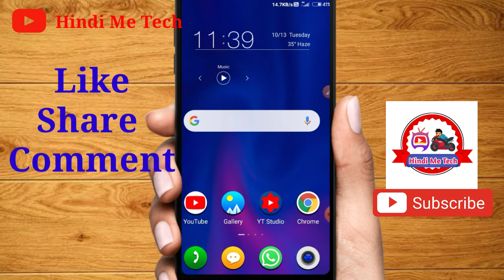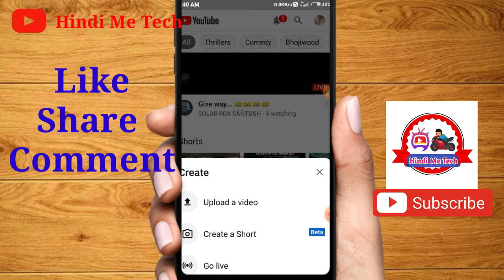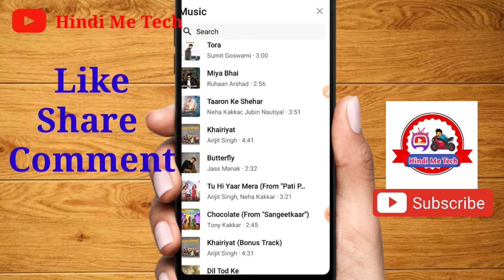YouTube Sort से Subscriber कैसे बढ़ाएं 2021| Youtube Sort Se Subscribe Kaise Badhaye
youtube shorts, youtube,
youtube shorts monetization,
 how to create video on youtube
shorts,
monetization on youtube shorts,
how to make video on youtube shorts, How To Increase Views On YouTube Video,
YouTube Video Par Jyada Views Kaise Ate Hai,
YouTube Video Par Views Badhane Ke Liye Kya Karna Padta Hai,
 YouTube Video Par Jyada Views Kaise Paye,
YouTube Video Par Views Kaise Badhaya Jata Hai,
YouTube Par Jyada Views Kaise Paye, YouTube Video Par Views Kaise Badhaye,
YouTube Par Views Kaise Badhaye, YouTube Studio Ki 1 Settings Se YouTube Video Par Views Kaise Badhaye | Increase YouTube Video Views